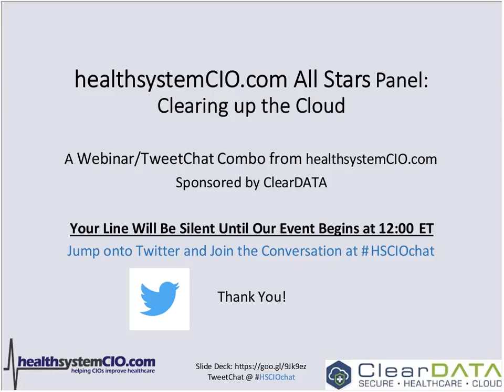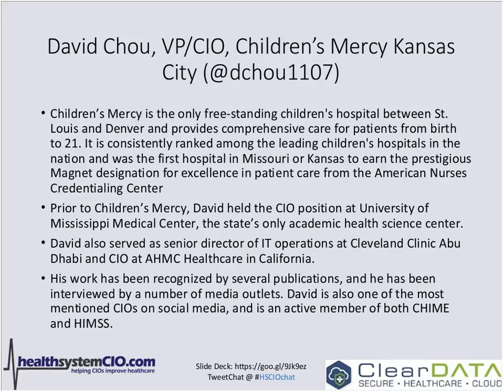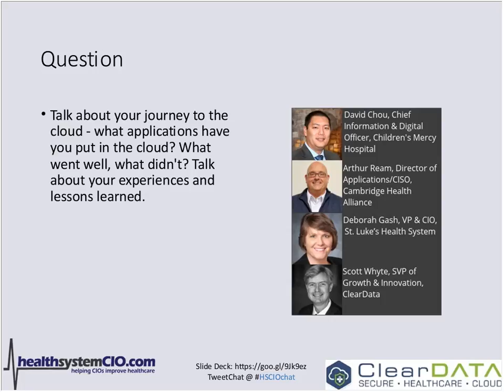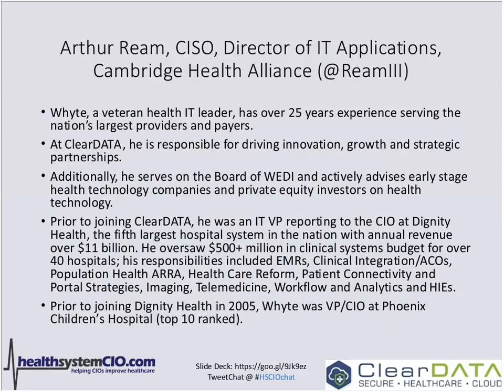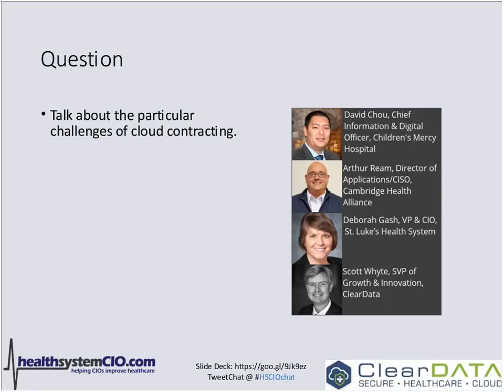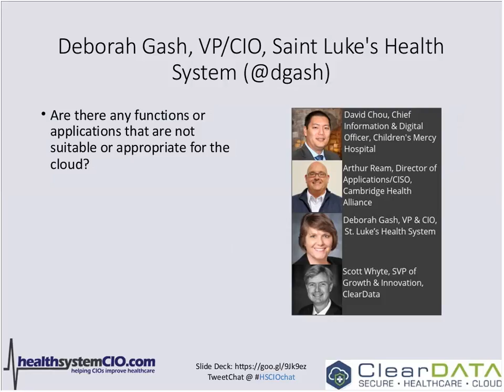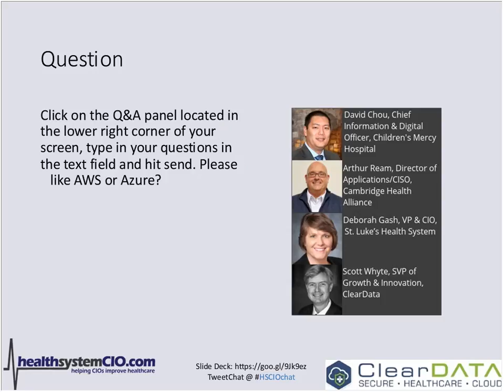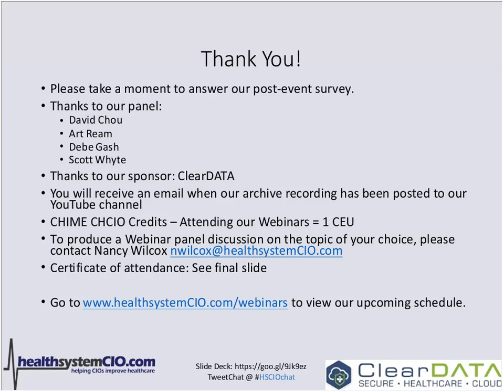10/4 - healthsystemCIO.com All Stars Panel: Clearing up the Cloud (Sponsored by ClearDATA)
Speakers:
David Chou, Chief Information and Digital Officer, Children's Mercy Hospital
Arthur Ream, Director of Applications/CISO, Cambridge Health Alliance
Deborah Gash, VP & CIO, St. Luke’s Health System
Scott Whyte, SVP of Growth & Innovation, ClearData
Few disagree that the cloud is the future, but that's doesn't mean the path towards offloading your data is clear. That's because many questions abound in your move to someone else's server: such as how to select a vendor, how to structure and negotiate a sound contract, how to manage the migration, and how to make sure it's all done securely. In this webinar, you'll learn from cloud-savvy experts so your path to the sky is a smooth one.